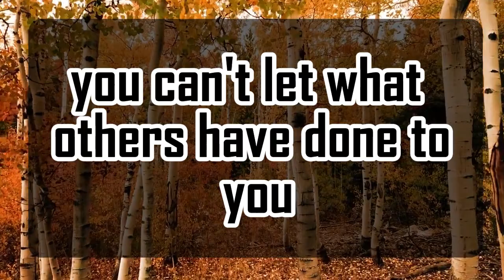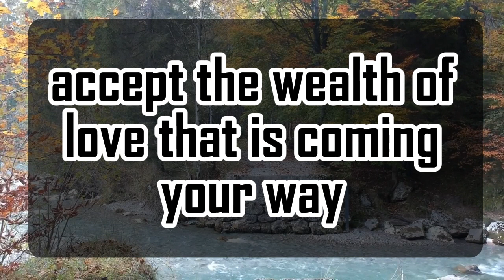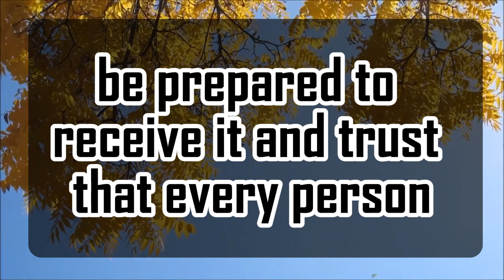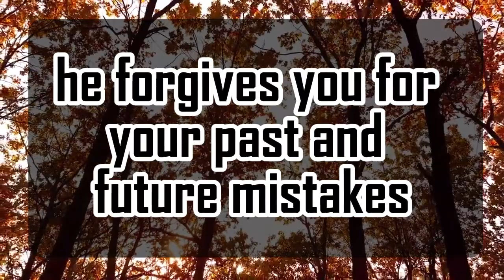God's Urgent Message DON'T LET THIS RELATIVE ENTER | God Message For You 1111 🌈